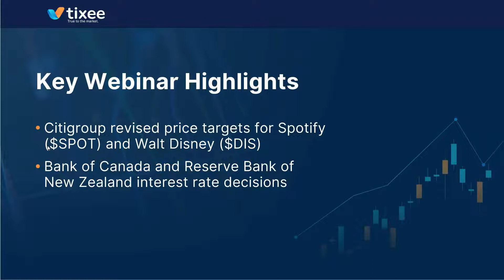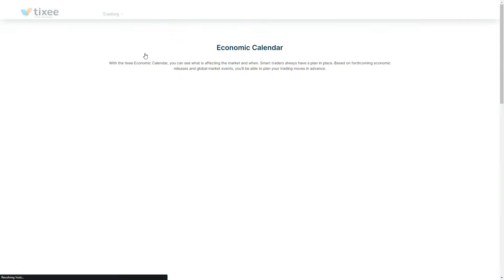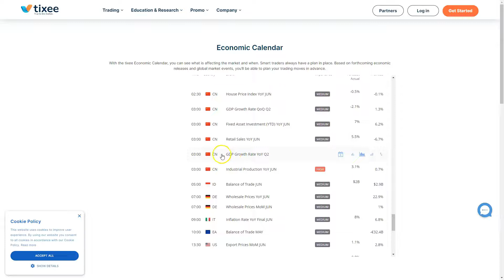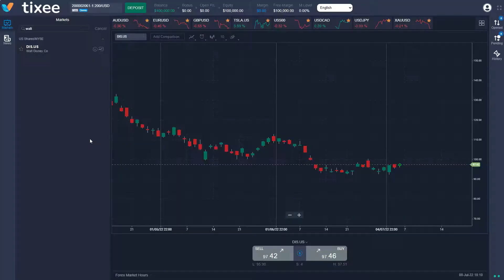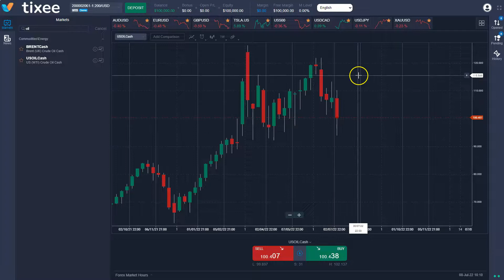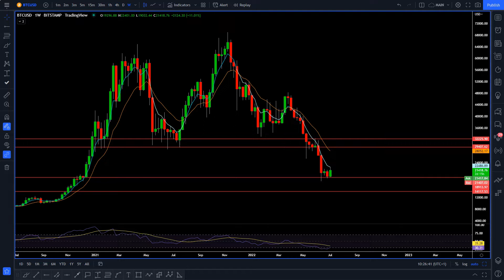tixee Weekly Outlook Webinar: July 11th - 15th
tixee Global Markets Outlook Webinar: July 11th - 15th

• Guided by a professional Market Analyst
• Discover important upcoming economic events during the week
• Get a snapshot of the week ahead to help build your trading strategy
• Unlock the news you need to know in the various markets from Forex, Stocks, Indices, Cryptos, or Commodities

Sign up with tixee to gain access to this valuable weekly Markets Outlook webinar series